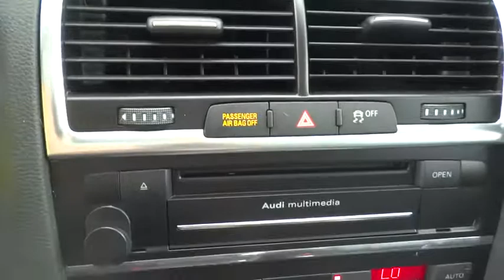2015 Audi Q7 Elgin, St. Charles, Glendale Hts. Naperville, Aurora, IL 1717005A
2015 Audi Q7
2015 Audi Q7 3.0T Premium Plus - Stock#: 1717005A - VIN#: WA1LGAFE0FD004692

McCue Chevrolet
2015 E Main St, St

Come see this 2015 Audi Q7 3.0T Premium Plus. Its Automatic transmission and Intercooled Supercharger Premium Unleaded V-6 3.0 L/183 engine will keep you going. This Audi Q7 features the following options: Window Grid Diversity Antenna, Wheels: 8.0J x 18 6-Spoke-Design, Wheels w/Silver Accents, Valet Function, Trunk/Hatch Auto-Latch, Transmission: 8-Speed Automatic w/Tiptronic -inc: Dynamic Shift Program w/additional sport program, Transmission w/Driver Selectable Mode and Oil Cooler, Towing w/Harness, Tires: P255/55R18 AS, and Tailgate/Rear Door Lock Included w/Power Door Locks. See it for yourself at Don McCue Chevrolet, 2015 E. Main Street, St. Charles, IL 60174.